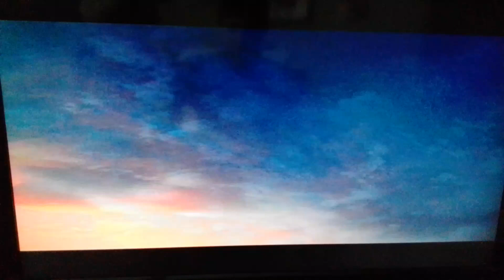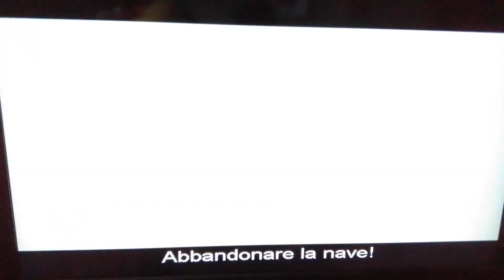I Rugrats Nella Giungla parte (03/13)